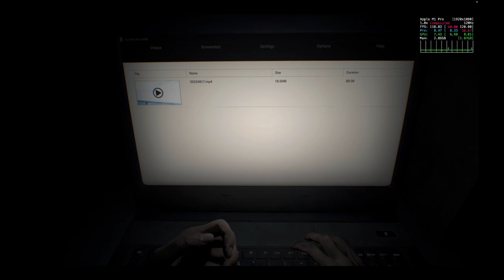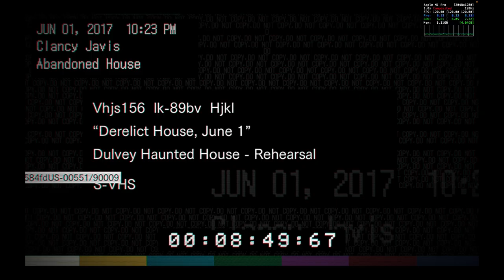Resident Evil 7: Can the M1 Pro Survive the Gaming Apocalypse?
Checking out the performance of baseline Macbook M1 Pro with 8 CPU and 14 GPU cores. The tests are performed using Crossover, GPTK.

Resident Evil 7: Biohazard is a survival horror game developed and published by Capcom. The player controls Ethan Winters as he searches for his long-missing wife in a derelict plantation occupied by an infected family, solving puzzles and fighting enemies. Resident Evil 7 diverges from the more action-oriented Resident Evil 5 and Resident Evil 6, returning to the franchise's survival horror roots, emphasizing exploration. It is the first main Resident Evil game to use a first-person view.
In this video we see how Resident Evil 7; Biohazard residentevil performs natively using different settings to find the best for gaming.